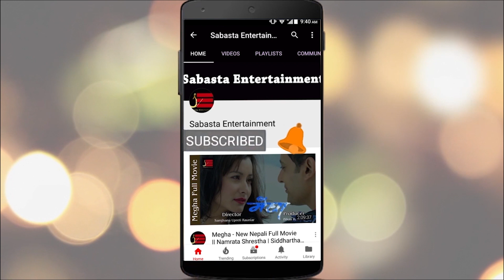करिष्मा र मुन्द्रे एकसाथ मिडियामा | करिष्मा जिल्ल पर्दा चल्यो अध्यक्ष हेरफेरको चर्चा | MKCB